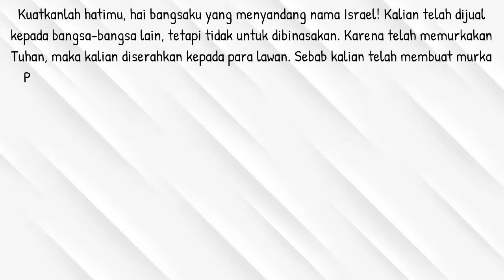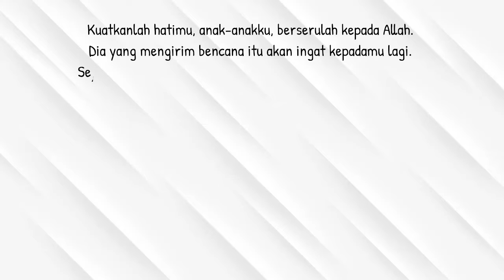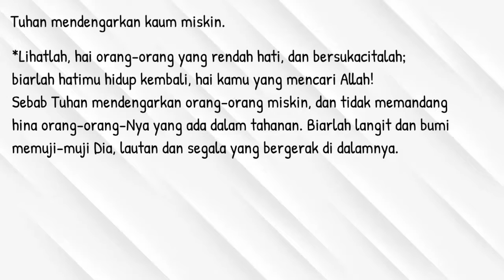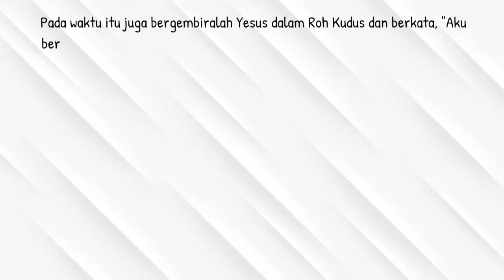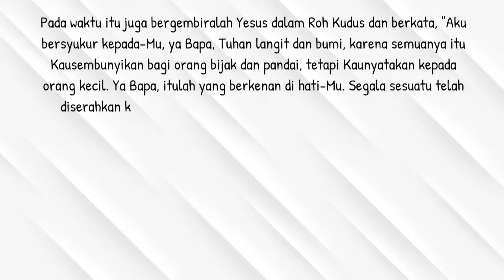[CATUR] Bacaan Liturgi 2 Oktober 2021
Sabtu Pekan Biasa XXVI
PW Para Malaikat Pelindung
Warna Liturgi: Putih
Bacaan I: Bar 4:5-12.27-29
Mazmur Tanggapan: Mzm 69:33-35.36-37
Bait Pengantar Injil: Mat 11:25